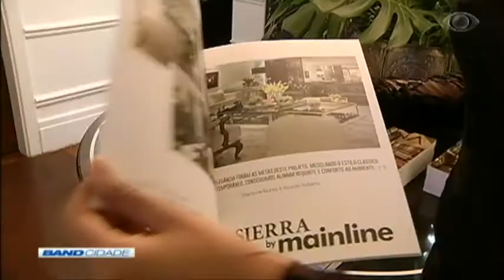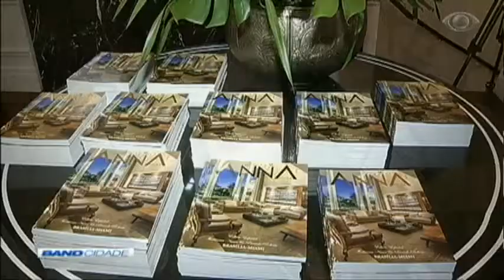Band Cidade 2ª Edição 27/10/2017 Bloco 2